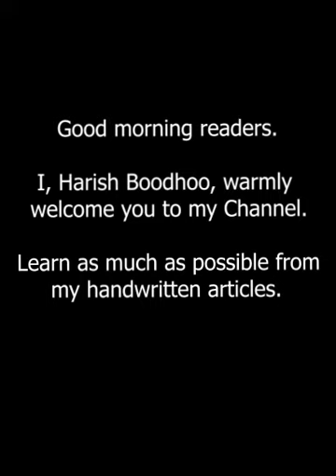Discover how poverty forced my mother and the six children to pull together.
This 10th February 2021 viewpoint welcomes you. It will focus on 2 main issues. Usual caution
stands good. You should not follow our line of reasoning blindly thoughtlessly.